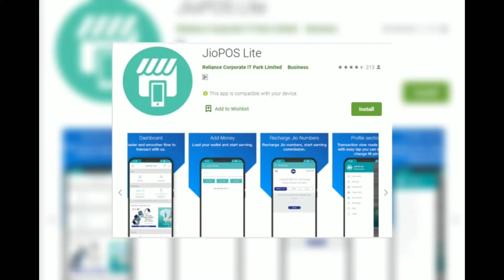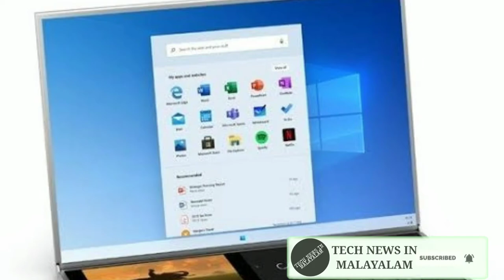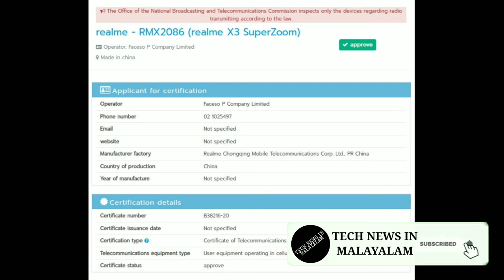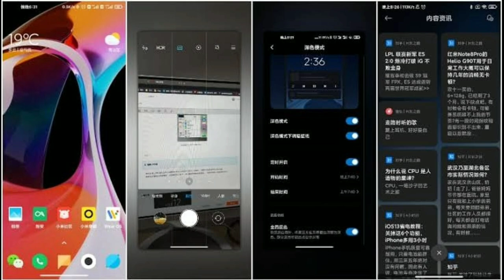Tech News In Malayalam | One Plus 8 Price | Realme X3 Super Zoom | Redmi H | Samsung A51 A71 5G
jio pos lite app launched
youtube orginals free
samsung galaxy buds bean earbuds
zoom app
hangout meet changet to google meet
google stadia pro
no windows 10x this year
oppo ace 2 spec
smasung google exynos processor
samsung a71 5g and a51 5g launched
samsung a21 launched
one plus 8 series price leaked
one plus 8 pro image
huawei smart screen x65 smart tv launched
realme x3 super zoom appear in geekbench
redmi h spec
miui 12
samsung note 20 series launch date